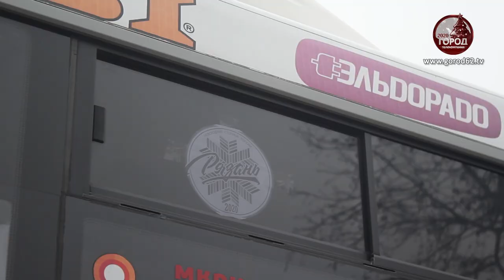Школьники присоединились к оформлению общественного транспорта